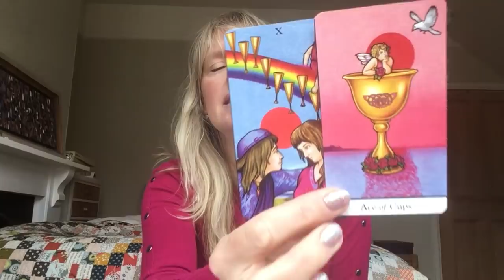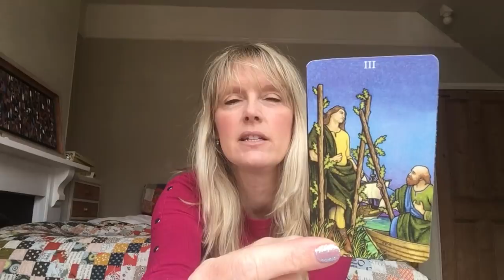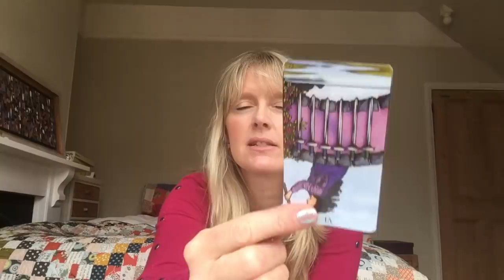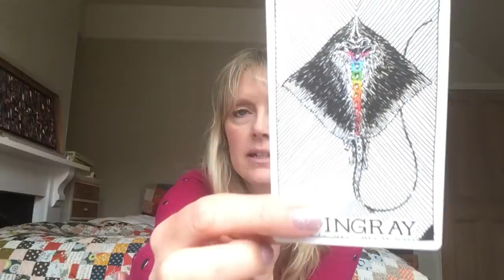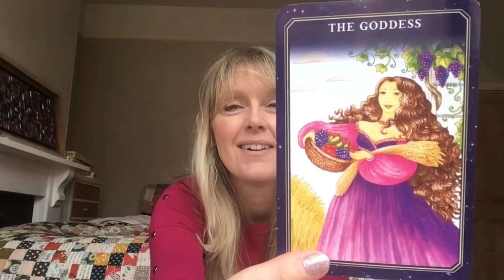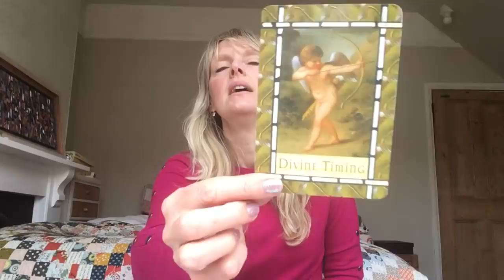Daily Tarot 23 May 2019 * Land of Milk & Honey!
Daily tarot card reading for 23 May 2019. Love & general with psychic channelled messages for all astrological signs of the zodiac.